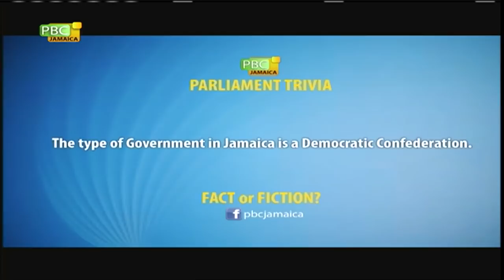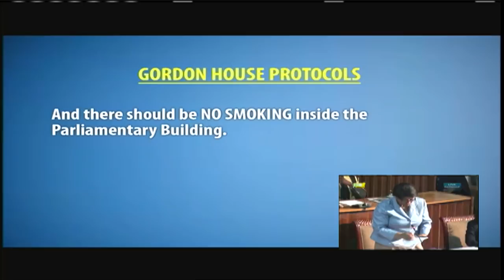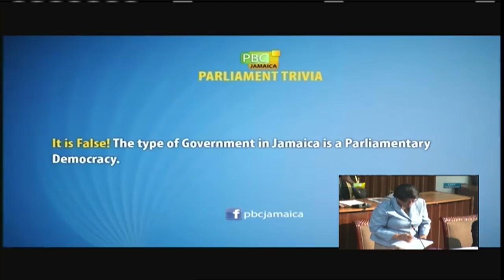Sitting of the House of Representatives - May 15, 2018 | Part 1